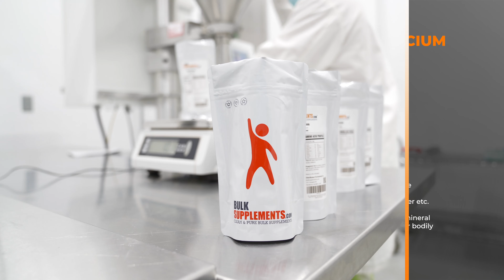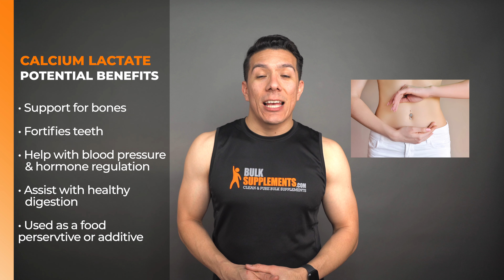What is Calcium Lactate? Benefits and Dosage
In this video, we're talking about Calcium Lactate powder. Calcium Lactate is derived from lactic acid and is primarily a food preservative in things like jam, butter, canned fruits, beer and other food. Calcium is also used as a supplement.

Calcium is an essential mineral and also the most abundant mineral in our bodies which can be found primarily in our bones and teeth.